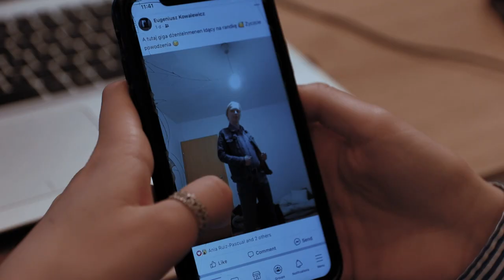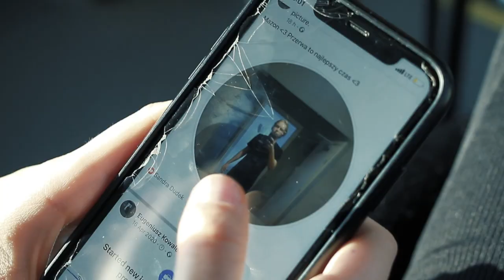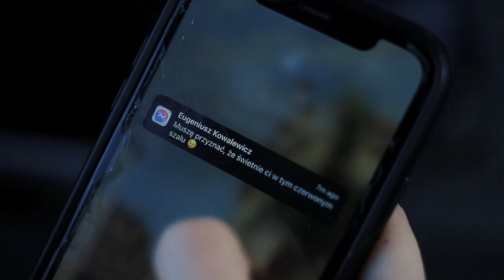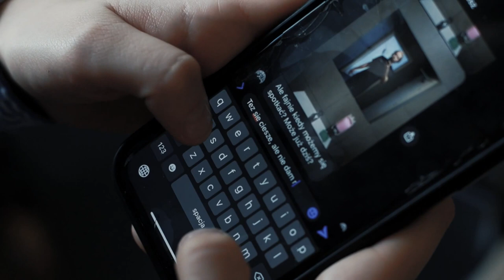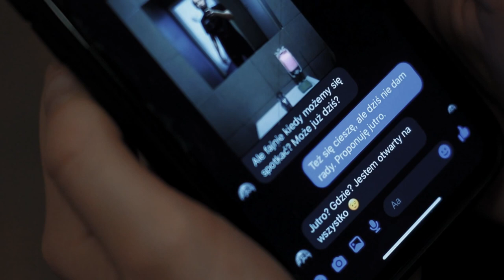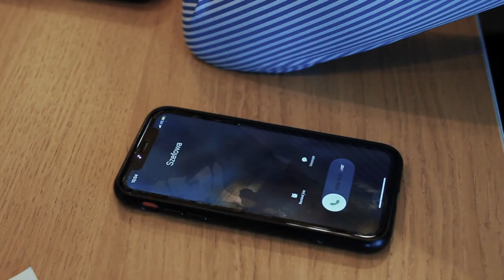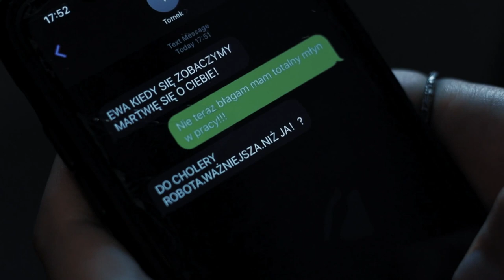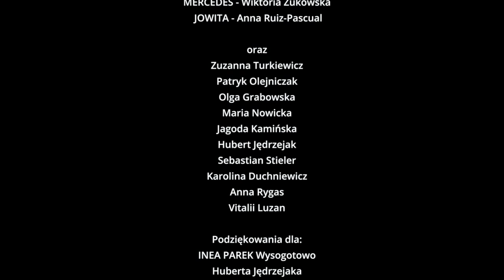Pigułka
Film grup zaocznych kursu aktorskiego Studia STA w Poznaniu, pod opieką Rafała Jerzaka.
Scenariusz i reżyseria - Raf Jerzak
Montaż - Sebastian Stieler
Zdjęcia - Raf Jerzak
Muzyka i udźwiękowienie - Sebastian Stieler
Obsada:
Ewa - Aleksandra Młodziejowska
Szefowa  - Sandra Dudek
Eugeniusz/Malwina - Patryk Węcławek
Tomek - Bartek Berlik
Mercedes - Wiktoria Żukowska
Jowita - Anna Ruiz-Pascual
oraz: Zuzanna Turkiewicz, Patryk Olejniczak, Olga Grabowska, Maria Nowicka, Jagoda Kamińska, Hubert Jędrzejak, Sebastian Stieler, Karolina Duchniewicz, Anna Rygas, Vitalii Luzan.
Podziękowania dla :
Inea Park Wysogotowo
Huberta Jędrzejaka
Stielerstudios
MPK Poznań
Happy Jazz Band